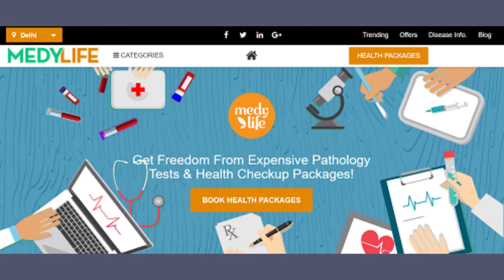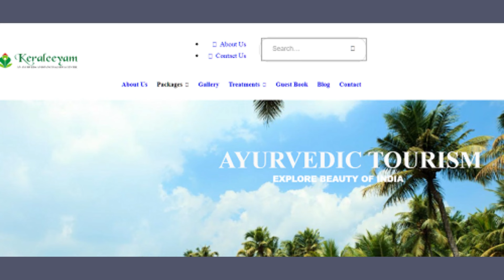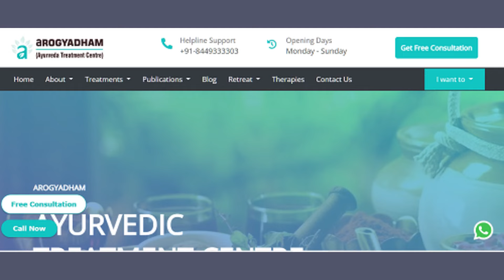Top 10 Ayurvedic Doctors In Delhi | दिल्ली के सुप्रसिद्ध आयुर्वेदिक डॉक्टर्स और हॉस्पिटल